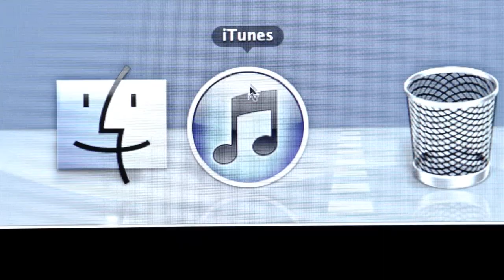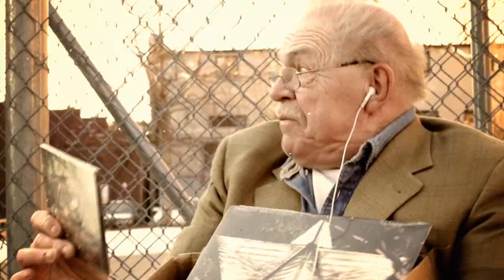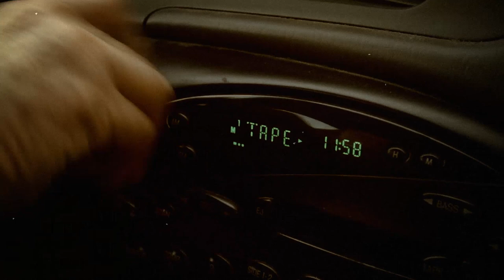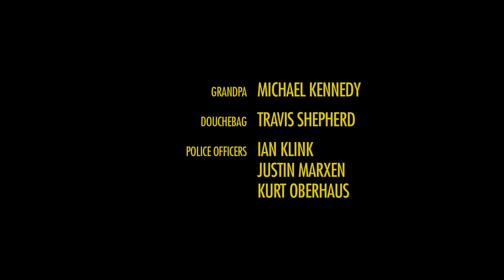Vanaprasta - "Self Indulgent Feeling" [Unofficial Music Video]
Indie rockers Vanaprasta released their new album 'Healthy Geometry' on November 1, 2011. From said record comes a sweet little tune called "Self Indulgent Feeling" which has now been forever immortalized in what has to be one of the best music videos I've seen this past year. Directed by Scott Beck and Bryan Woods, produced by Shane Simmons and edited by Russell Andrew, this video is somewhat of an homage to the Michael Douglas film 'Falling Down'. Starring Michael Kennedy, Travis Shepherd, Ian Klink, Justin Marxen, Kurt Oberhaus and Christina Kuberski, watch as their characters get tangled in a web of ridiculous Tarantino-style violence. Amazing!